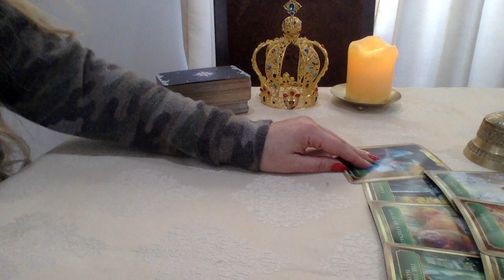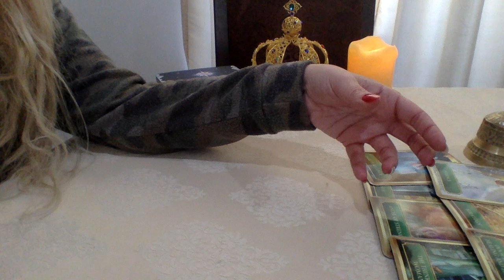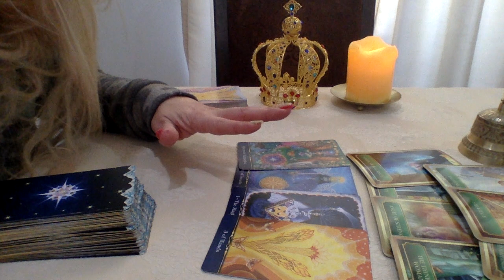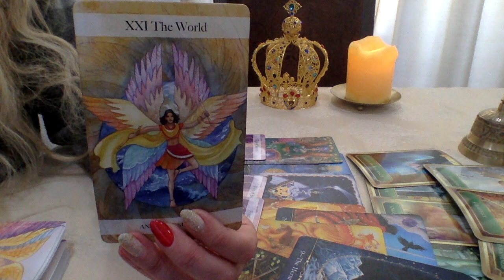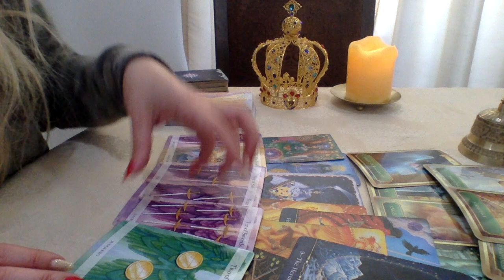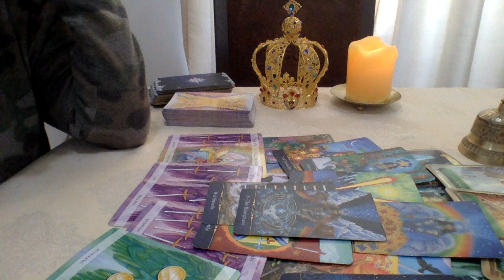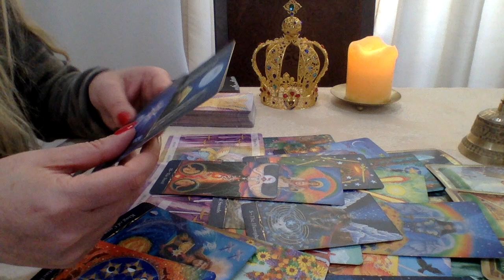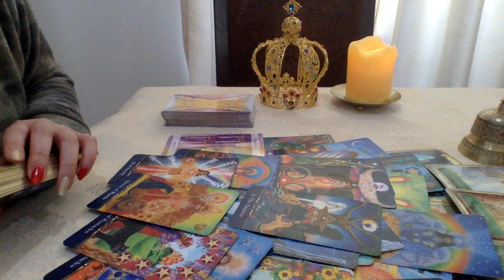VIRGO💜THEY ARE DISCREETLY ADDICTED TO YOU VIRGO🥺LOVE TAROT READING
1.YOUR FULL NAME
 2. BIRTH DATE
 3. CURRENT LOCATION

BLESSINGS 🌟